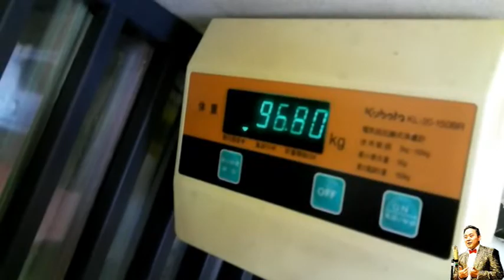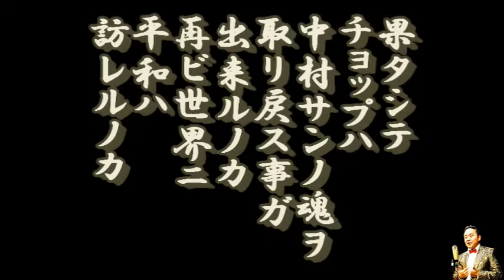チョップチャンネル番外編 塚本演芸倶楽部 無観客試合～巌流島～横山チョップの重大発表！決意表明編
横山チョップがこの場を借りて、重大発表！決意表明を行います。感動のラストは涙なくしては観る事ができません！！